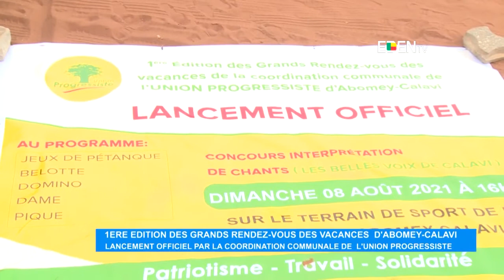1ère édition des grands rendez-vous des vacances d’Abomey-Calavi